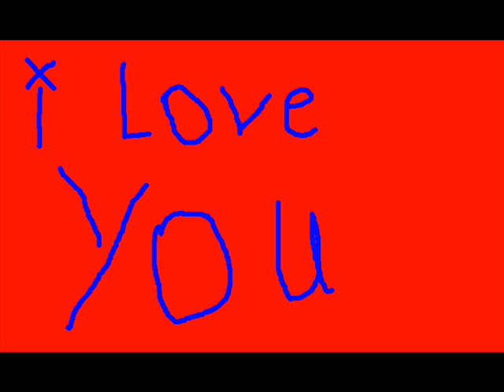i love you aimee